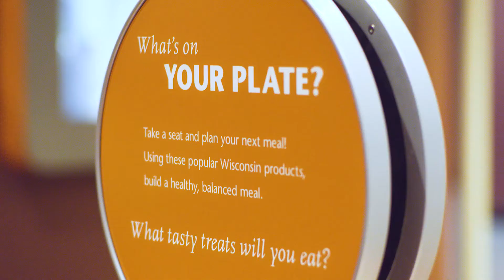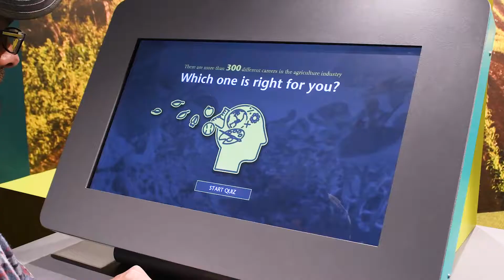Farm Wisconsin Discovery Center -- 威斯康星农场探索中心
我们不做设计，我们只是设计小素材的搬运工。

We do not design, we are only small material porters.

设计人（designer）：Electrosonic

简介（Introduction）：

More and more people want to know where their food comes from, how it’s produced, and who is producing it.

The Center knew it had to engage and educate the community — show how Wisconsin agricultural producers make food safely, humanely and sustainably.

That means taking visitors beyond the barn — demonstrating how technology and traditional farming practices come together to make Wisconsin one of the most critical states in US agriculture.

To do that, the Center had to find a way to tell that story excitingly.
Not just through engaging interactive displays, but with real hands-on experience of the farming life.

The operators were confident the farm folk would turn up.

However, with a focus on the future, the Center had to attract young people, the next generation of Wisconsin farmers — show them the opportunities in a dynamic technology-led industry.

This had to be more than an agricultural museum.

越来越多的人想知道他们的食物来自哪里，它是如何生产的，以及是谁生产的。

该中心知道它必须参与和教育社区——展示威斯康星州农业生产者如何安全、人道和可持续地生产食品。

这意味着让游客走出谷仓——展示技术和传统农业实践如何结合在一起，使威斯康星州成为美国农业最重要的州之一。

为此，该中心必须找到一种方法来激动人心地讲述这个故事。
不仅仅是通过互动展示，而是通过真实的农业生活实践体验。

经营者相信农民会出现。

然而，着眼于未来，该中心必须吸引年轻人，即下一代威斯康星农民——向他们展示在充满活力的技术主导行业中的机会。

这不仅仅是一个农业博物馆。